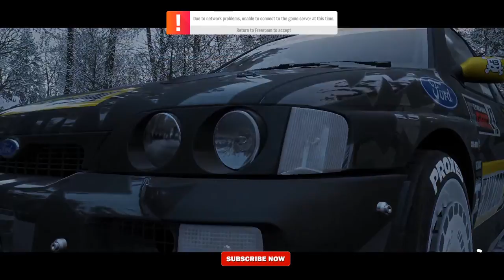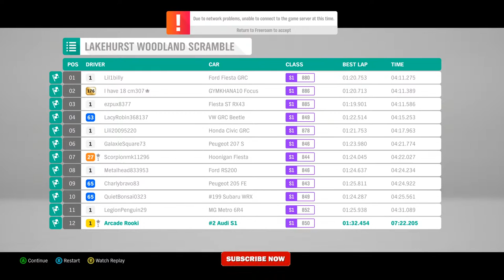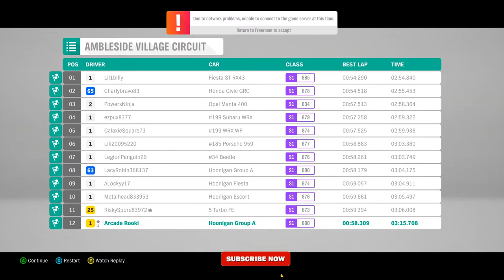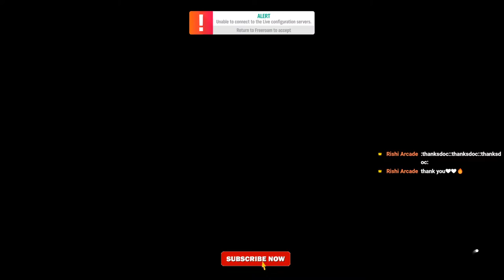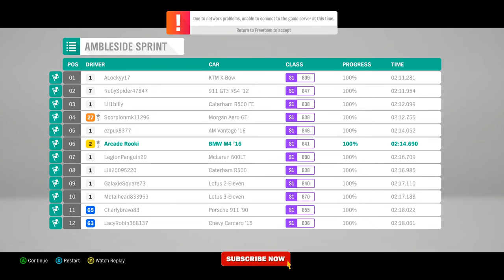🔴Forza Horizon 4 - Morattu Racing | 🔴Live Tamil Gaming - Rishi Arcade | #6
Welcome to Rishi Arcade
Google Pay UPI ID:  krishi9630-1@okhdfcbank

car # racing